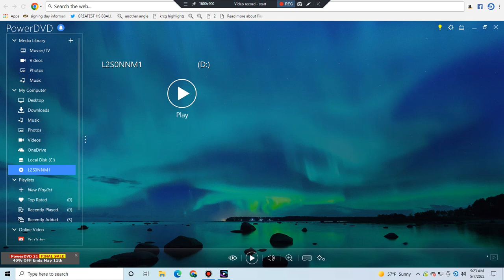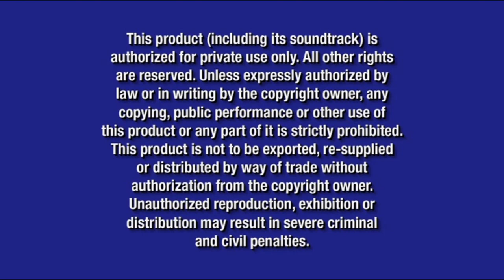Opening To Lady And The Tramp II:Scamp's Adventure:Special Edition 2006 DVD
Release Date For This DVD:June 20,2006
Here Is The Opening To Lady And The Tramp II:Scamp's Adventure:Special Edition 2006 DVD Here Is The Order:
1.Walt Disney Home Entertainment Logo (Blue Background)
2.Disney's Fast Play Menu
3.The Little Mermaid:Platinum Edition Preview
4.Meet The Robinsons Preview
5.The Fox And The Hound:25th Anniversary Edition Preview
6.Cinderella III:A Twist In Time Preview
7.Disney DVD Logo
8.Blue Warning Screen/FBI Anti-Piracy Warning Screen
9.Walt Disney Pictures Logo